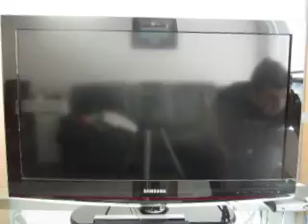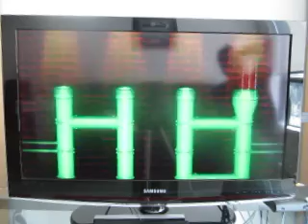2019 Birthday Special For grapebuy789: Part 3